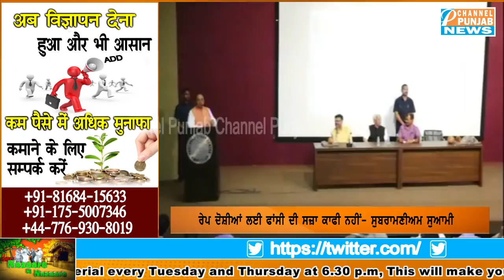ਦੇਖੋ BJP MP Subramanian Swamy ਨੇ ਸੰਤ ਜਰਨੈਲ ਸਿੰਘ ਭਿੰਡਰਾਂਵਾਲਿਆਂ ਬਾਰੇ ਕੀ ਕਹਿ ਗਏ ?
Channel Punjab News2018,
Fast News2018,
Breaking News2018,
Latest News Update2018,
Daily News2018,
Punjabi News 2018,
News in Punjabi 2018,
Punjab Elections 2018,
Latest Punjabi News 2018
Canada,
Australia,
Uk,
AAP,
Congress,
Shiromani Akali Dal,
BJP,
Manpreet Badal
Navjot Sidhu
Parneet kaur
Raninder singh
raja warring
navjot singh sidhu
Bhagwant Mann
Arvind kejriwal
HS Phoolka
Sukhpal Khaira
Gurpreet Ghuggi
Simarjit Bains
Sonia Gandhi
Rahul Gandhi
Narinder Modi
Arun Jaitley
Arwind Kejriwal